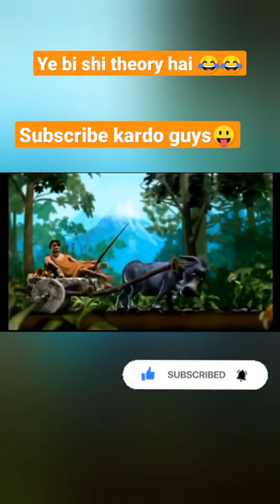funny mentos commercial chimpanzee monkey donkey human 😅😅😄